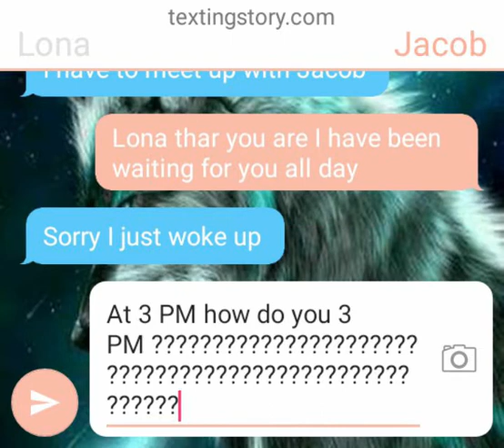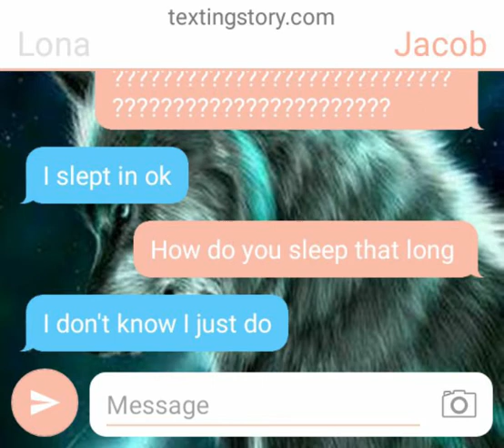Twilight texting story part 11